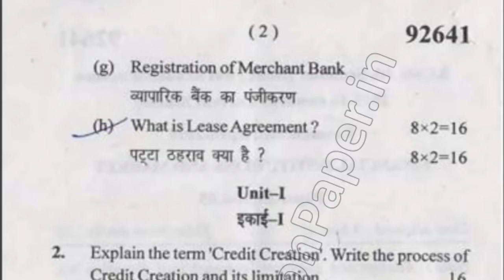BCom Hons 4th Sem Financial Institution & Market Question Paper 2018